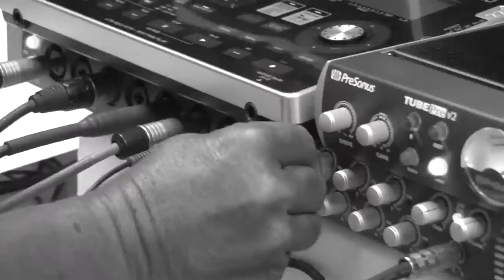Sinar Gemilang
‪#‎unimasofficial‬ ‪#‎unimas‬